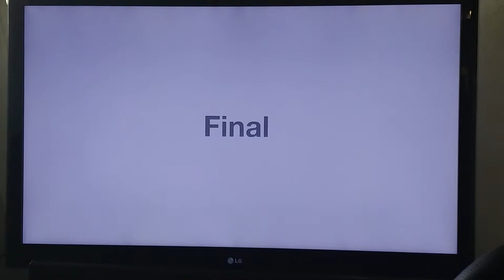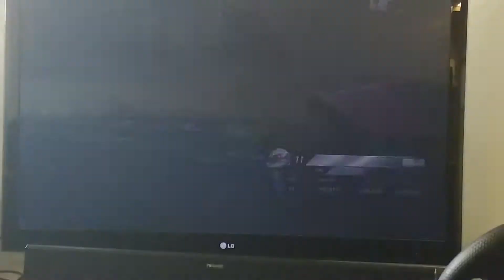FIA GT Sport Championship Nations Cup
Round 11 Driving the Xbow 1st place